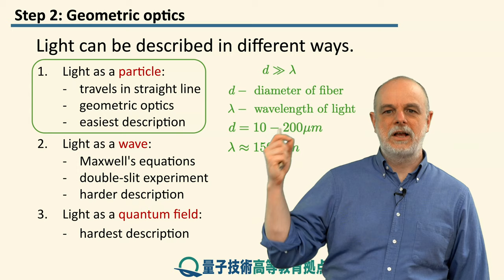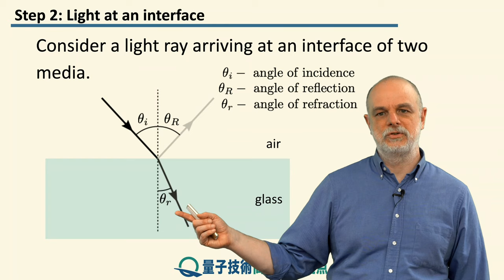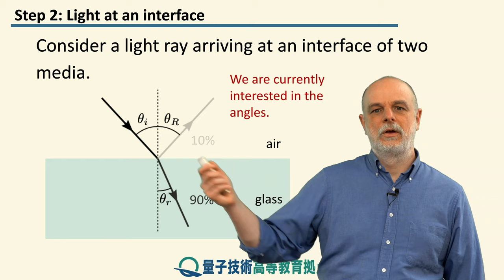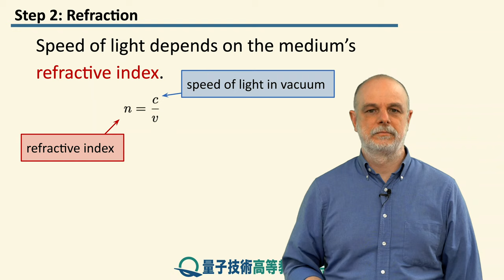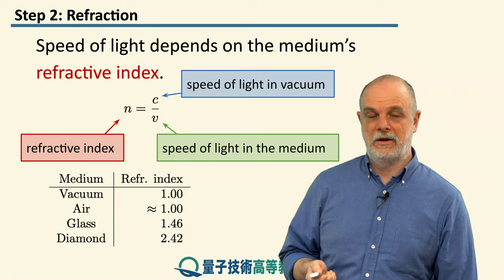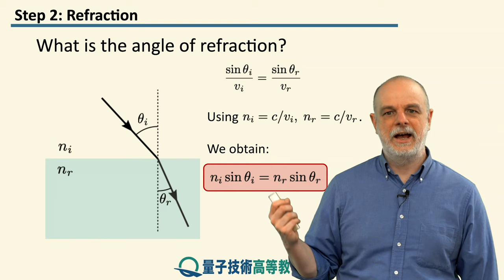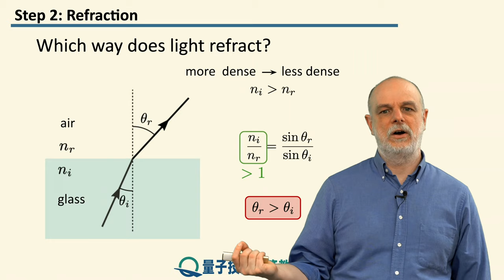7-2 境界面での光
レッスン 7 導波管

ステップ 2: 境界面での光
ある物質から別の物質に光が入り、屈折につながるときに何が起こるかを詳しく見ていきます。